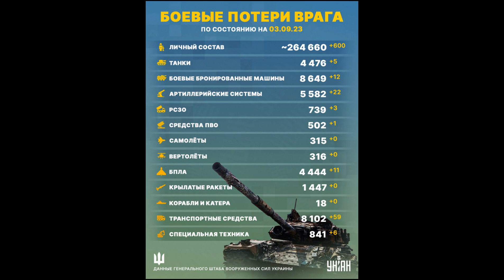Потери России в Украине. Москва этой ночью. ВСУ продвигаются. Прорыв фронта. Победа уже близко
Сводка потерь армии РФ в Украине на утро 3 сентября 2023 года от Генштаба ВСУ. Готовится Новая волна мобилизации в России. Москва этой ночью. ВСУ продвигаются. Токмак, Бердянск, Геническ, Кирилловка. Тревожно. ВСУ продвигаются. Прорыв фронта. Победа уже близко. Сколько своих военных Россия теряет ежедневно в Украине. ВСУ продвигаются на всех направлениях наступая и уничтожая врага. Сколько военнослужащих России погибает на фронте в Украине каждый день? Сколько русских солдат погибло с начала войны в Украине за эти пятьсот тридцать четыре дня войны? Какие потери техники Россия несёт на войне в Украине. Всё это я рассказываю ежедневно в своих видео-сводках потерь с фронта которые в этот день публикует Генштаб Украины.

Выпуск № 463

А тем временем воины ВСУ за сутки уничтожили:
5 танков;
▪️ 12 бронемашин;
▪️ 22 артиллерийских системы;
▪️ 3 РСЗО;
▪️ 1 ПВО;
▪️ 11 БПЛА;
▪️ 59 транспортных средств;
▪️ 6 единиц спецтехники.

За последние сутки ещё 600 российских захватчиков никогда больше не вернутся живыми в Россию. А всего с 24 февраля 2022 года, с начала войны на территории Украины ликвидировано 264 660 российских оккупанта.

А в это время  наши бесстрашные воины ВСУ и днем и ночью продолжают успешно уничтожать врага и освобождать свою матушку Украинскую землю от русского мира.

Втрати ворога Українською мовою:
Загальні бойові втрати росіян від початку вторгнення в Україну, за даними Генштабу, станом на ранок 3 вересня:

особового складу – близько 264660 осіб (приблизно +600 за попередню добу);
автомобільної техніки і цистерн з паливом – 8102 (+59);

СЛАВА УКРАИНЕ. СЛАВА НАШИМ ПАРТНЕРАМ. ПОБЕДА БУДЕТ ЗА НАМИ. АМИНЬ

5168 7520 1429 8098 Приват Банк (Грн)
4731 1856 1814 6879 Приват Банк ( USD)